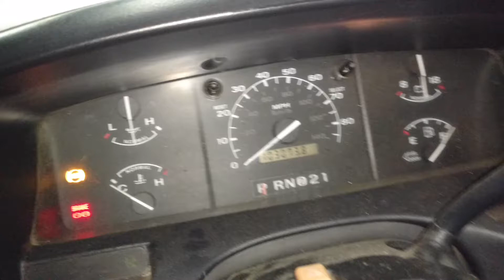1997 F250 351 V8 5.8 103k Miles Runs great SOLD. - Complete Take Out Stk 1802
SOLD. Stk 1802 Vin
Complete Engine - no core charge
IN SYCAMORE, IL 60178 BY DEKALB ILLINOIS.

We sell a wide varity of sutff. All top quality.
TRAILERS NEW & USED:
Everything you can think of for a trailer, axles batteries breakaway kits, wheels tires we could actually manufacture our own line of trailers we have such a diverse line of trailer repair parts.
TRUCK BEDS: New & Used
We are a large retailer for CM & Norstar truck beds. Sometimes we get a used flatbed in stock.
SNOW PLOWS & SALT SPREADERS:
Snow & Ice control
Our fully stocked parts dept. is ready to get you the part you need fast! Our snowplow lineup is second to none. We are a Hiniker master dealer. We akso carry Sno-Way and Buyers SnowDogg snow plows. Hiniker, Sno-Way & SaltDogg salt spreaders. These are all excellent salters.!
USED TRUCKS & CARS:
BOATS TOO!
Our mechanics are trained on diesels and gas engines, boats and plows. We have a used vehicle lot as well. We sell all kinds of trucks. Small to mid sized. No Kenworth or Peterbuilt!
We have boats for your summer fun
What ever your need is, check our web site.
We can probably help you.

BY DEKALB, ILLINOIS